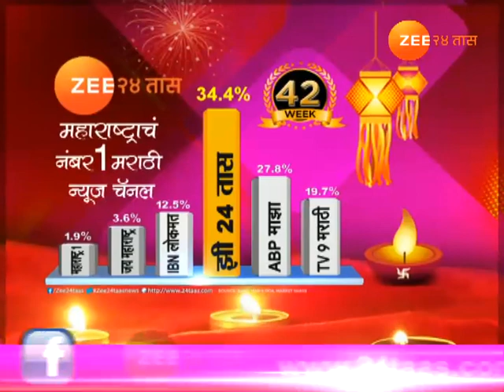पीकपाणी | बीड | अद्यापही कर्जमाफीची रक्कम खात्यात जमा झाली नाही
Peekpani | Beed | Farmers On When Will Amount Deposit In Account For Loan Waiver